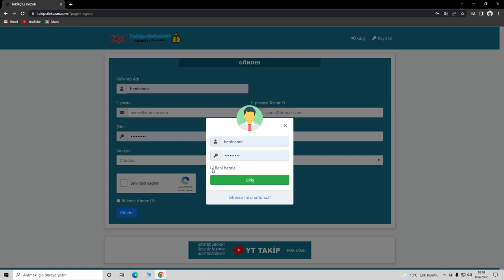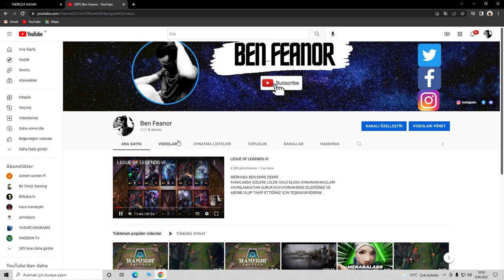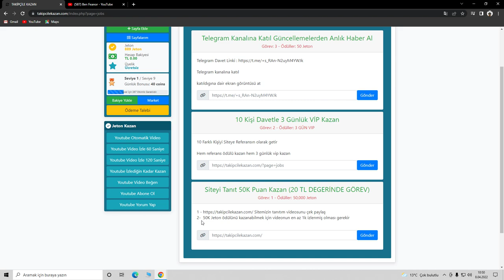YOUTUBE ABONE KASMA- 2 SAATTE 1K !